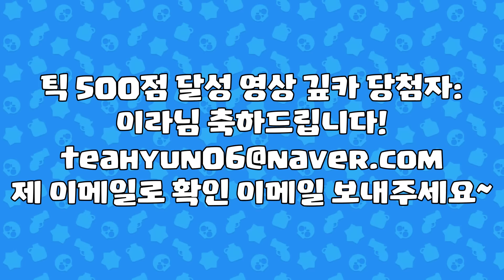[브롤스타즈] 웃기고 화나는 트롤 영상 모음 13편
JJD - Adventure